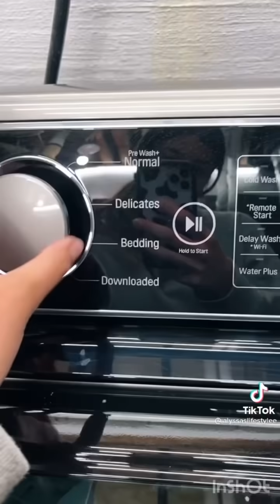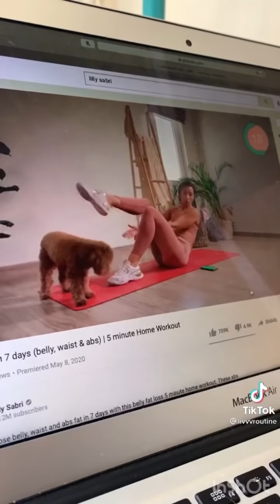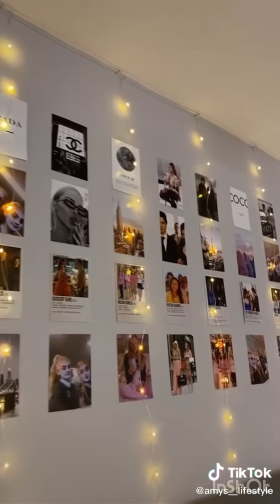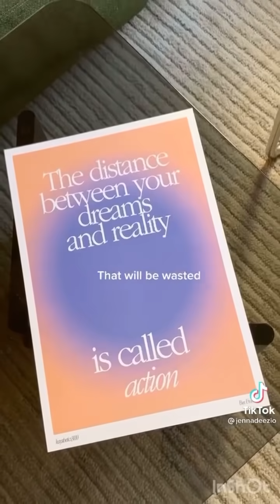morning routines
omg this video is doing well all of a sudden??

by allie!!
(i’m back!)